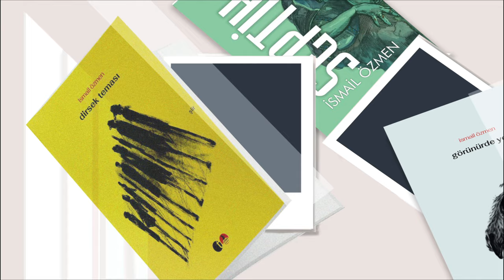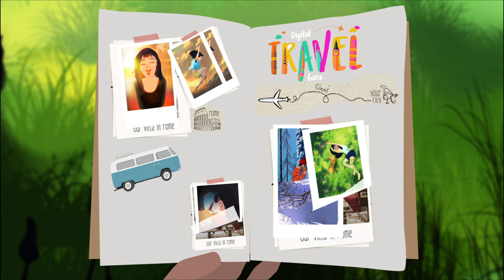İsmail Özmen - Seçim (Official Animasyon Video)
İsmail Özmen'in, Akel Production etiketiyle yayımlanan "Seçim" isimli alternatif müzik türündeki şarkısı, animasyon video klibiyle MuzikPlay kanalında!

Aranje: Levent Altun
Mix-Mastering: Çağdaş Gir
Kayıt-Edit: Studio Turqujazz
Animasyon: Ceren İntepe
Yan Flüt: Mehmet Öncel

Lyrics:
Günaydın, bak bugün de güneş doğuyor
Bitmez dediğin o geceler sabah oluyor
Bilirsin sevmek bazen acı verir
Kaldığın yerden başla ölünmüyor

Bir damla yaş bir demli çay biraz şiir
Üstüne bir sigara yak iyi gelir
Dahası var başlanacak bu son değil
Yaşadıkların unutma

Senin eserin
Biraz da düşün isterim
Hatırla hayat boyunca
Belki de bu ilk seçimin